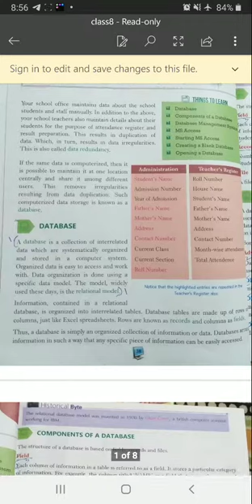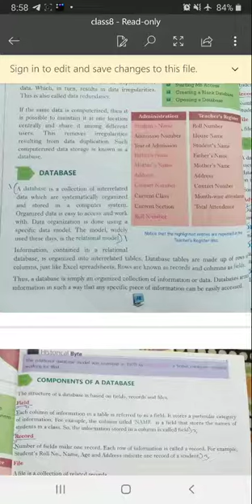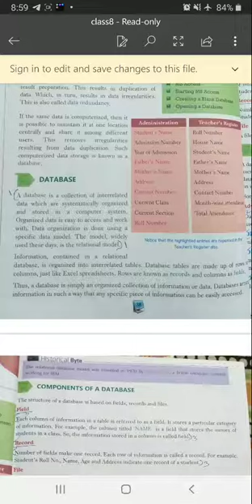E. M. Class -8 Subject- Computer Chapter 4- MS Access -An introduction